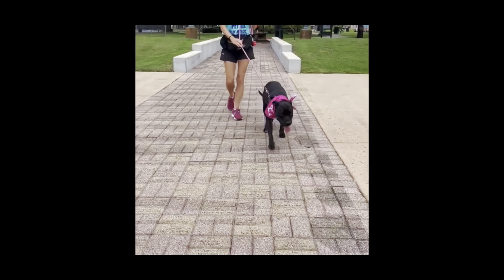Zuri is a perfect pittie girl with a huge heart, available for adoption near you!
Zuri is available for adoption from Three Little Pitties Rescue, in Friendswood, Texas. We facilitate adoptions across the US through our own internal transport to ensure the quality of care. We travel to WA, UT, OR, ID, VA, PA, OH, NY, CT, VT and Canada (Canadian adopters will need to pick up in Bellingham, WA or Brattleboro, VT for the eastern Canadian border)!

Are you ready to meet the most lovable, snuggly, perfect pup ever? This is Zuri, the black-coated beauty who's here to steal your heart! She’s a true social butterfly, with a special softness for kids, looking for a socially active family home!

With her big, soulful eyes and those endearing pittie moves, Zuri is easy to adore! We believe that Zuri is a 4 year old pittie mix of some sort, but she is a rescue, so these are just our best guesses! At 60 pounds of pure love, she's mindful of her size—she's the perfect cuddle companion without the bulldozer effect. 😄

🎥 Check out Zuri's Moves:

 Kid-tested, Cat-approved:
She’s wonderful with kids, she’s gentle, soft and extra careful with her wiggles with the little ones! She’s met kids of all ages here at the rescue, regularly hanging out with a three year old, and having met kids as young as infancy! Zuri could care less about cats—peaceful cohabitation at its finest. 🐱 Watch Zuri’s cat test in her video, to see for yourself.

Toys, Treats, and Couch Snuggles:
Zuri is all about the finer things in life. Whether it's her favorite squeaky toy or a gourmet snack, she’s all in. And after a long day? She’s your personal snuggle blanket, ready to lounge on the couch (or your lap) with love and kisses.

All About That Wag:
Zuri greets every human with the happiest tail wag and “please love me” wiggle. With kids, she’s polite and gentle, and with her favorite people at the rescue, she’ll literally melt for attention.

The Cherry on Top:
Zuri’s got brains, too! This smart cookie knows “sit,” “down,” and “paw”, and she’s mastering “crawl.” Plus, no accidents in the house and she's quiet as a mouse in her crate. 💡

A Few Preferences (We All Have ‘Em!):
Zuri is dog friendly and she'd do best with a more laid-back furry friend or even as the queen of the castle. And yes, she's a vocal player, so if her play-sounds make you wonder if she’s a stand-up comedian, that’s just classic Zuri!

Her Dream Home:
Whether it's an apartment or a house, Zuri’s not picky—just give her love, daily walks, and snuggles. She could be your one-and-only or join your pack (dogs, cats and kids, bring it on!). She's just waiting for her forever family to spoil her with love, toys, and couch time.

We are willing to test this dog with anything you need us to in order to ensure she’s the perfect match for you! We can make anything happen! Just let us know.